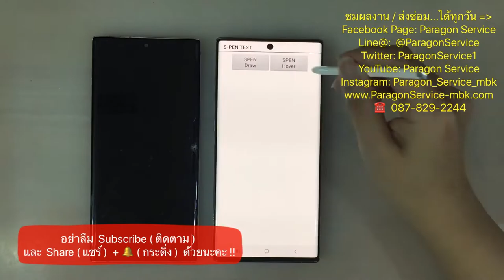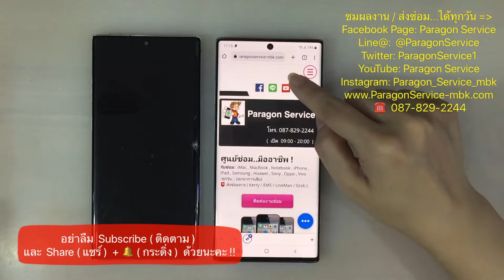เปลี่ยนจอซัมซุง Samsung Note 10 Plus จอมืดครึ่งบน จอกระพริบครึ่งล่าง ร้านParagon Service 087-8292244